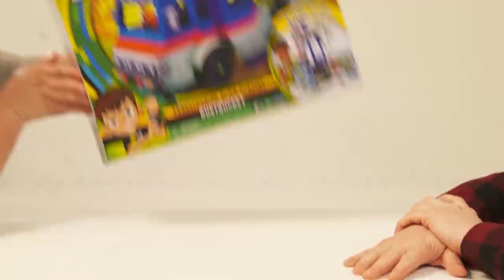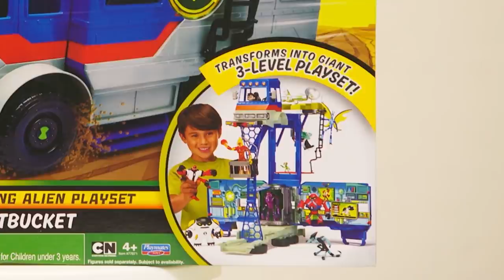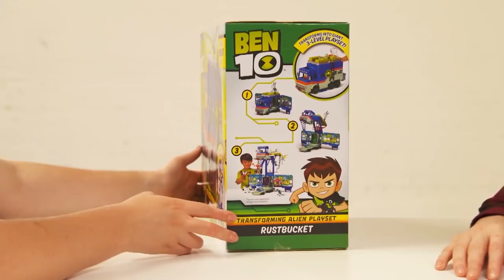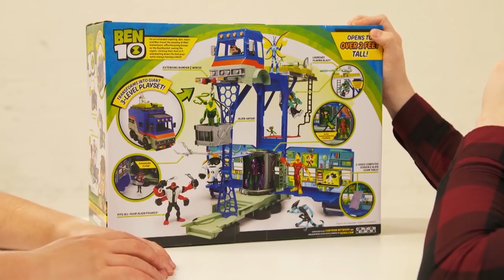Unboxing juguete de Ben 10 | Rustbucket Transforming Alien Playset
Mira nuestro unboxing del nuevo playset de Ben 10– El Playsets Rustbucket vehículo Ben 10

Durante lo que a él le parecen unas interminables vacaciones de verano con su abuelo Max y su prima Gwen, Ben Tennyson descubre un artilugio alienígena con forma de reloj: el Omnitrix. Este increíble aparato le da a Ben la habilidad de transformarse ¡en 10 alienígenas con superpoderes!